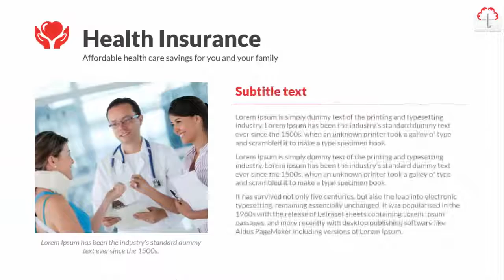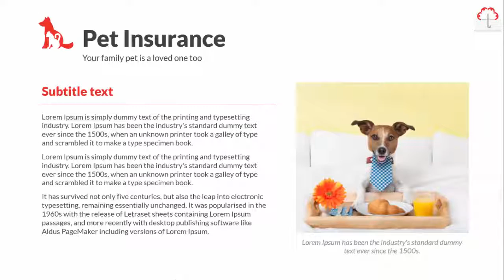Financial Services - Free PowerPoint Templates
Free PowerPoint Templates - Financial Services